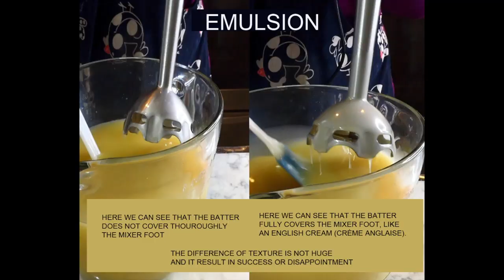Making a hippie patchouli soap with a star column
In this video I show you with a photo the moment when the emulsion is reached.

Here is the link of the video where I give tips to have a fine trace and extend it:

This is a small gesture to encourage me to continue sharing with you, and which allows me to have more credibility with Youtube. If you like my work, you can even leave a thumb up.